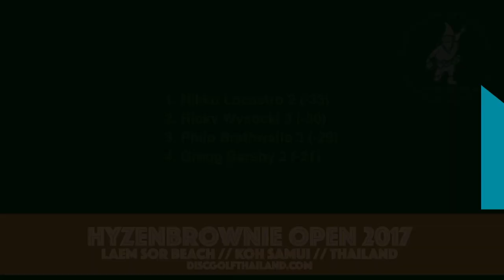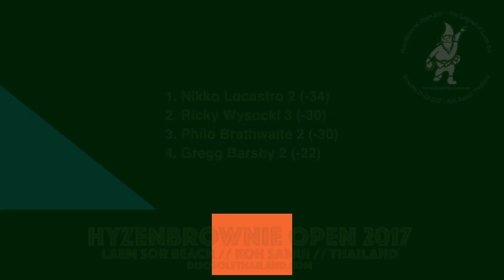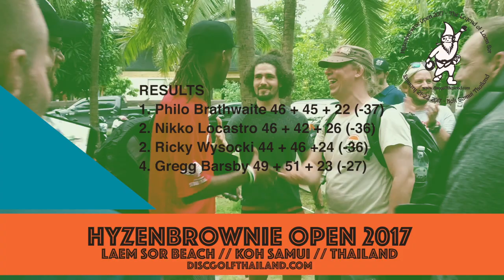HYZENBROWNIE 2017 final 9 (Locastro, Wysocki, Brathwaite, Barsby)